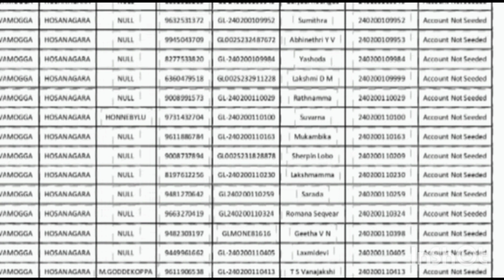||ಗೃಹ ಲಕ್ಷ್ಮೀ ಹಣ ಹಾಗೂ ಅಕ್ಕಿ ಹಣ ಒಂದೇ BANK ಖಾತೆಗೆ ಬರುತ್ತಾ ಇಲ್ಲ ಬೇರೆ ಬೇರೆ ಬ್ಯಾಂಕ್ ಖಾತೆಗೆ ಬರುತ್ತಾ..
how to apply gruhalakshmi Yojana,